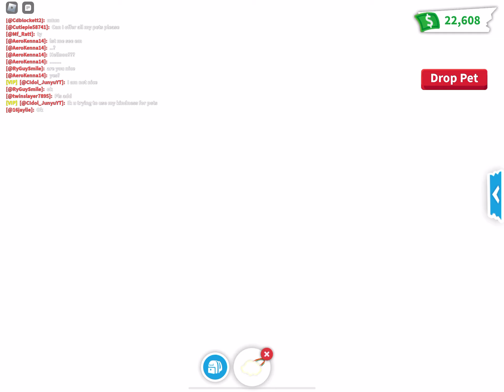Roblox Adopt Me: When scammers ask if i am nice.